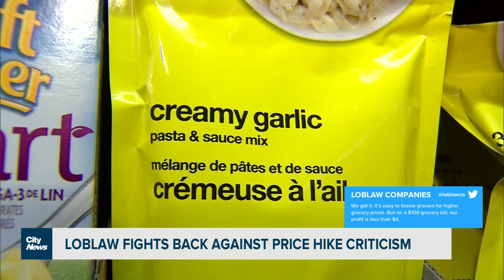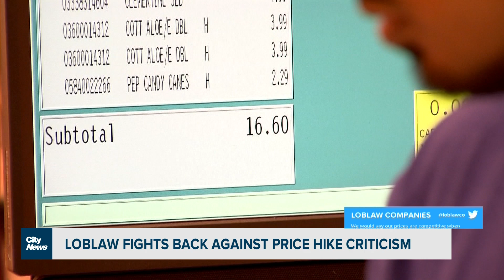Business Report: Loblaws trolling upset customers?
Loblaws is firing back at upset customers on Twitter. Plus, your favourite snack foods may soon cost more but one healthy alternative is defying inflation. Richard Southern has the day's top business stories.